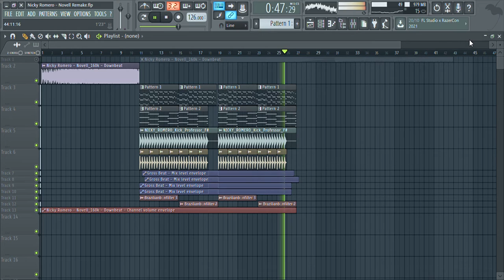Nicky Romero - Novell | FL Studio Remake